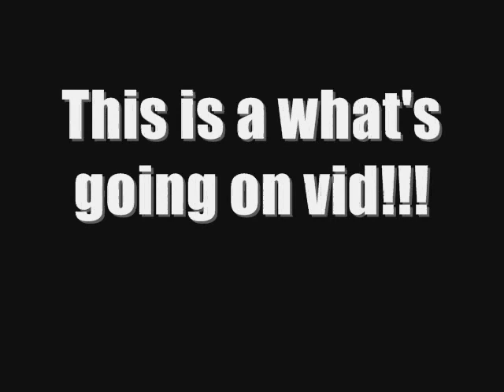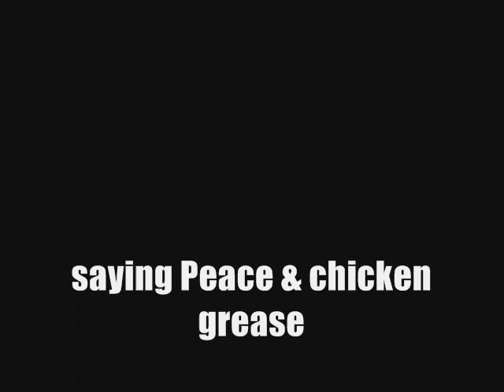This is a what's going on vid!!!.wmv